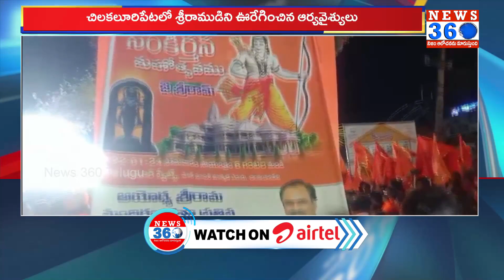YCP Leader Mallela Rajesh Naidu Participates In Sri Rama Shobha Yatra |Chilakaluripet@News360Telugu.